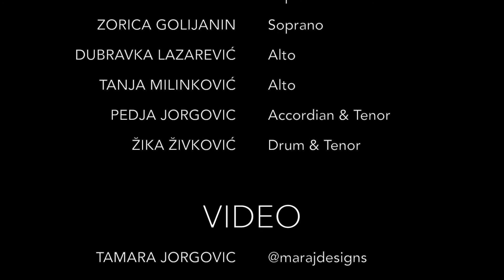Church of All Nations | Prelo | Performance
Serbian Choir | Prelo

Church of All Nations performance
May 2017
Melbourne, Australia